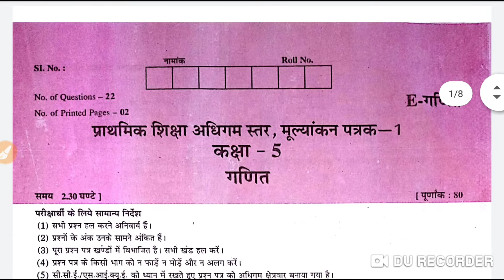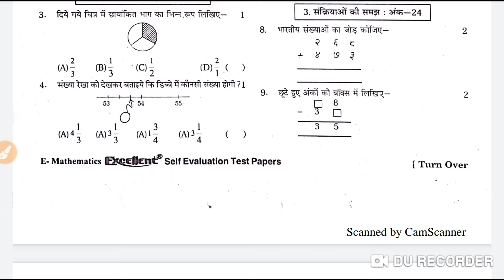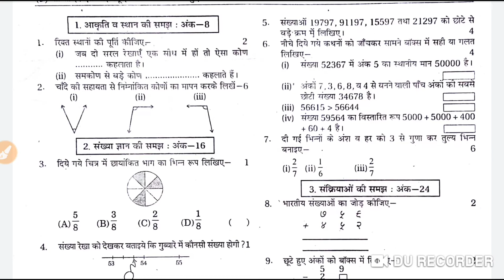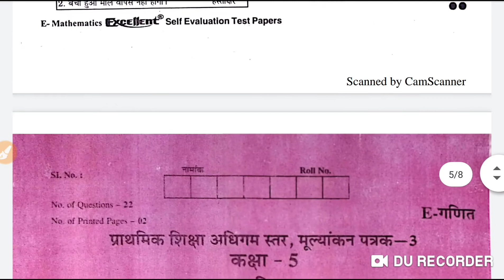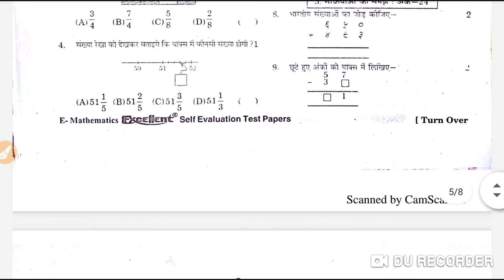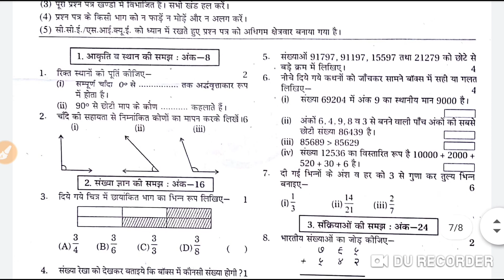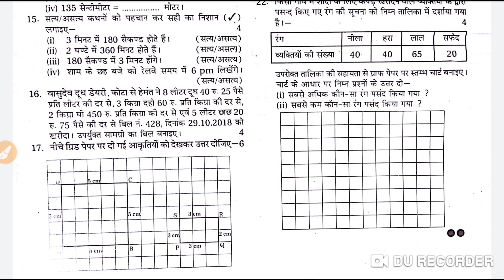5 Class Board Exam Maths Paper| 5वी कक्षा बोर्ड परीक्षा गणित पेपर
5 Class Board Exam Maths Paper| 5वी कक्षा बोर्ड परीक्षा गणित पेपर